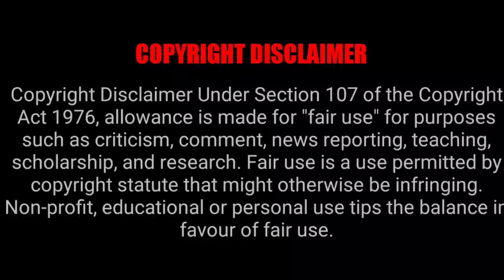MY REACTION TO WHEN YOU TELL ME THAT YOU LOVE ME - DIANA ROSS COVER BY VANNY VABIOLA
I watch and react to When You Tell Me That You Love Me sang by Vanny Vabiola. If you like this video please consider dropping a like or a comment!

This is my PayPal Account If You Wish To Donate, thanks.